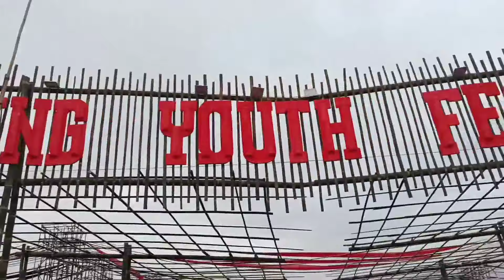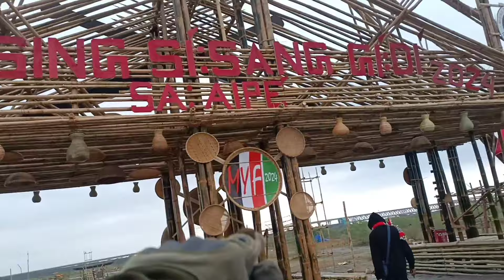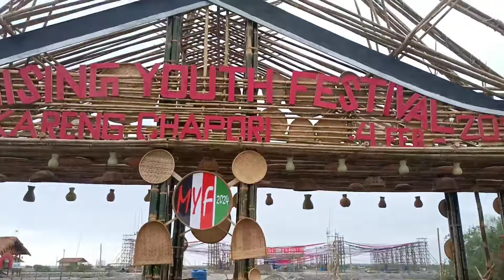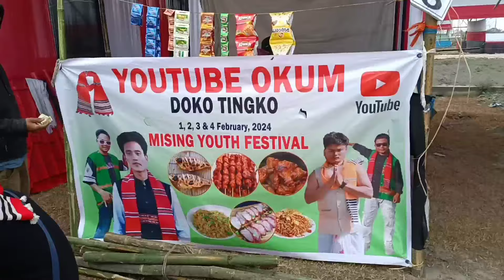Mising Youth festival Decoration Complete Suresh Doley Vlogs 2024